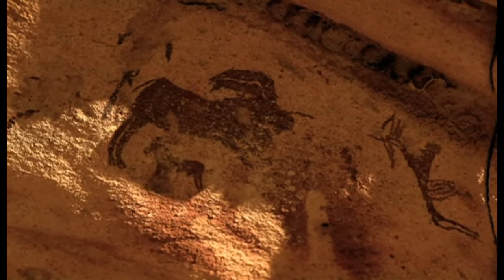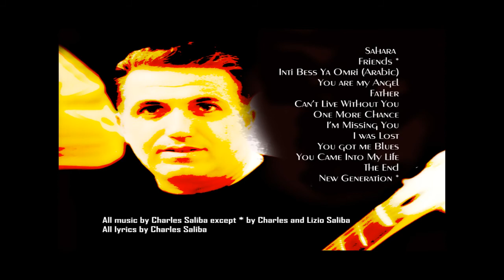The Sahara Desert HD 720p - The Evolution of the Desert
I have been working in Libya for the past seven years and nothing fasinated me more than the Sahara Desert. Some of the clips used have been taken from Fearless Planet.

The clips are shot with Fuji FinePix HS10 and Sony HDR-SR10 and edited on Adobe Premier Elements 7

The original song Sahara is composed and performed by Charles Saliba from the new album Made At Home